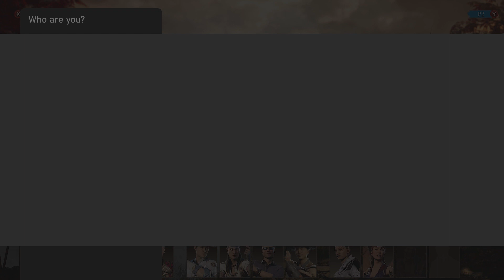MG Plays: Mortal Kombat 1 - 1 v 1 on MK1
Matt does an invasion of Ant's "studio" to play some of the Mortal Kombat 1, the 12th mainline Mortal Kombat.